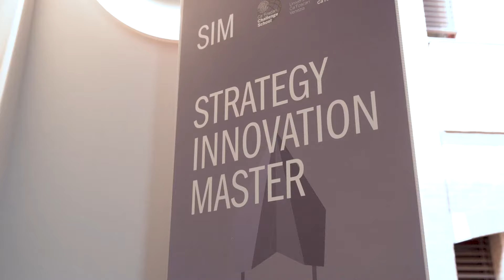Strategy Innovation Master - SIM